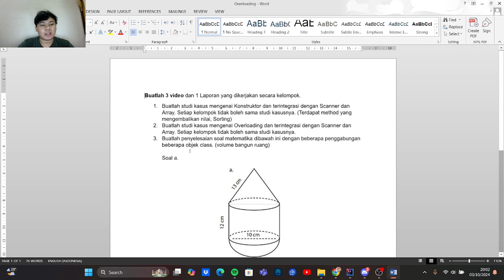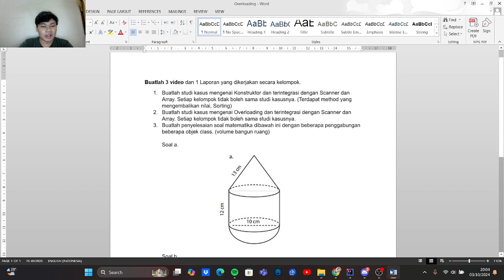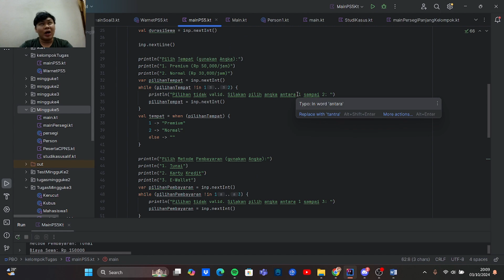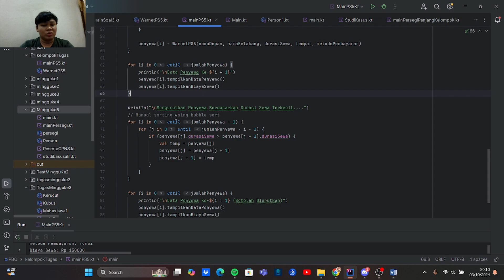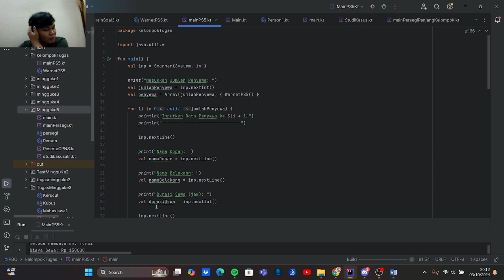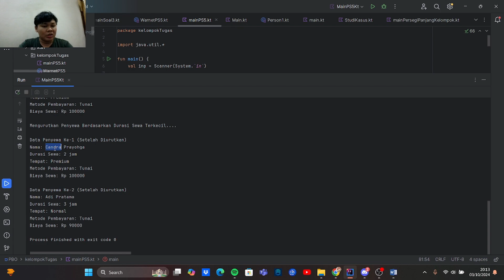Studi Kasus Constructor with array (Warnet) by Adi dkk